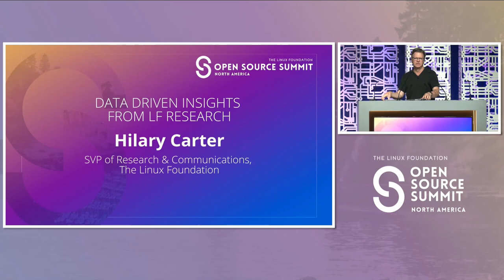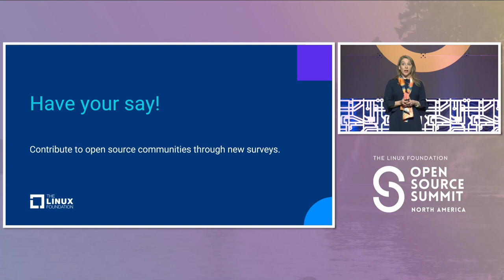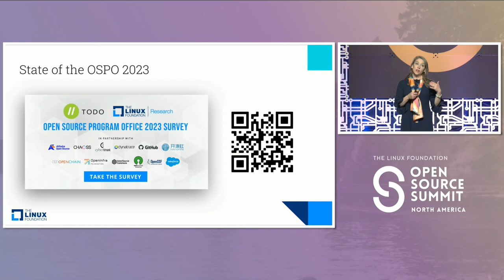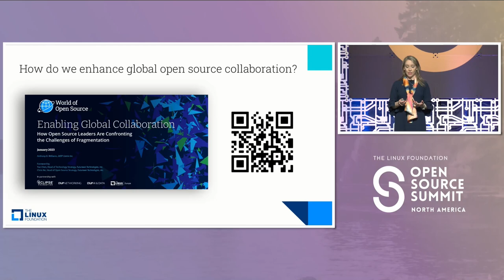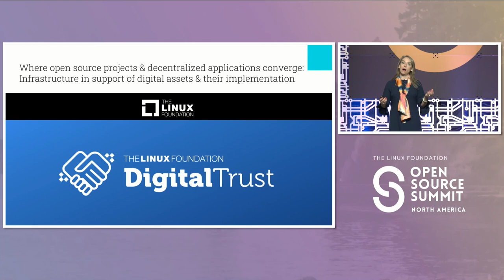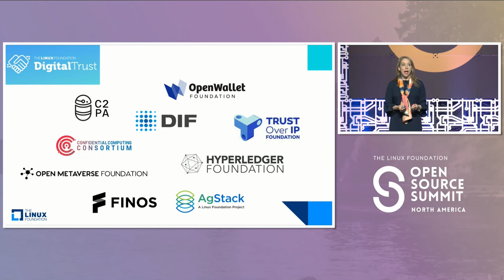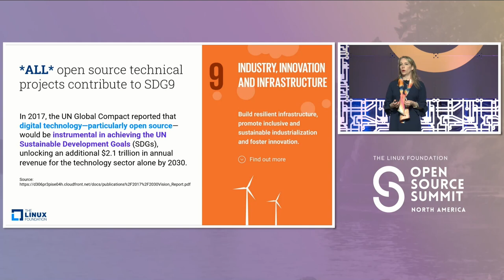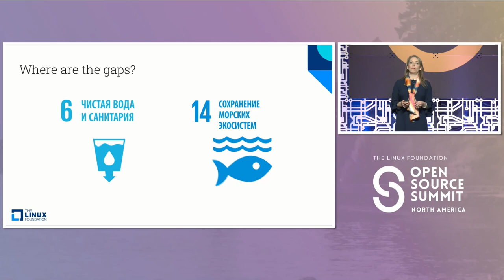Keynote: Data Driven Insights from LF Research - Hilary Carter, SVP of Research & Communications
Keynote: Data Driven Insights from LF Research - Hilary Carter, SVP of Research & Communications, The Linux Foundation